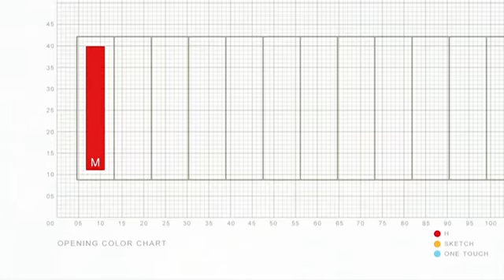Maria Holic (sub ita) - Buongiorno !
A chi non piacerebbe svegliarsi e ritrovarsi una bella bionda addosso ?? XD

Anime : Maria Holic